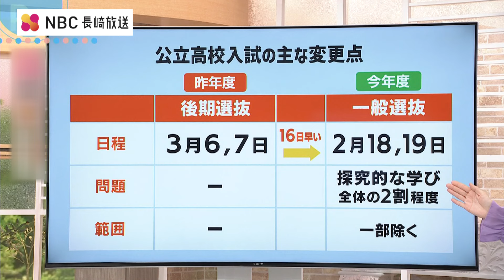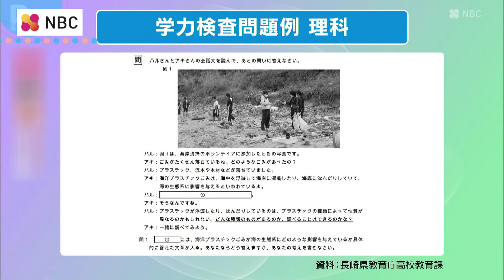変わる公立高校入試！変更点と対策【智翔館】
今年度から変わる公立高校入試制度。
受験生に対する影響についてご紹介します。

NBC×智翔館 入試情報WEB
長崎県内の中・高受験情報が満載！